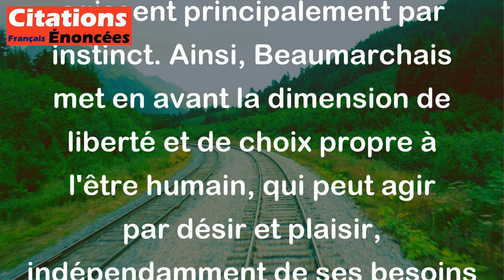Pierre-Augustin Caron de Beaumarchais - Boire sans soif et faire l'amour en tout temps, madame, il n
Cette citation de Pierre-Augustin Caron de Beaumarchais met en avant l'idée que l'homme se distingue des animaux par sa capacité à agir de manière irrationnelle. En disant "Boire sans soif et faire l'amour en tout temps, madame, il n'y a que ça qui nous distingue des autres bêtes", l'auteur souligne que l'humain est capable de s'adonner à des plaisirs sans nécessité biologique, contrairement aux animaux qui agissent principalement par instinct. Ainsi, Beaumarchais met en avant la dimension de liberté et de choix propre à l'être humain, qui peut agir par désir et plaisir, indépendamment de ses besoins essentiels.